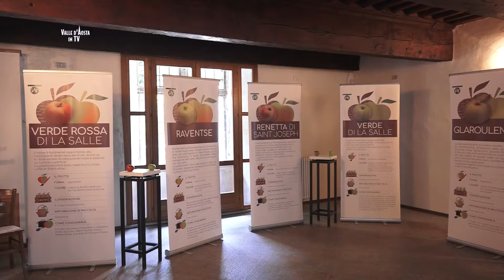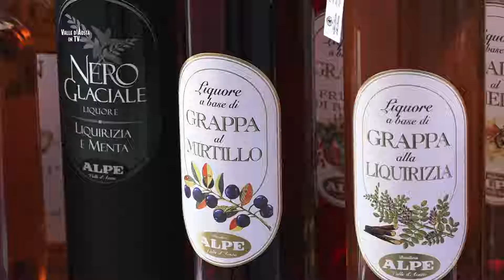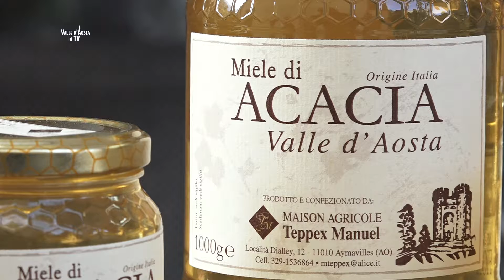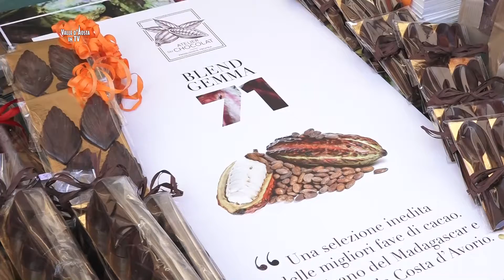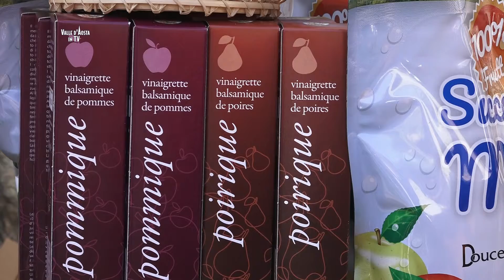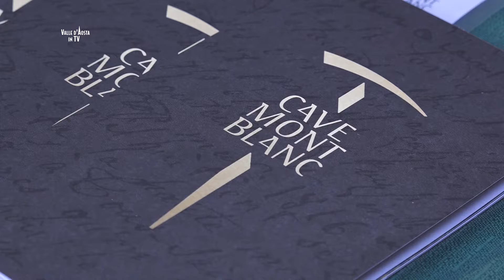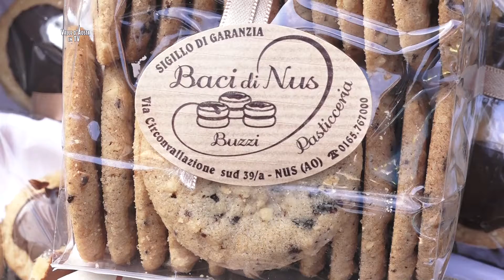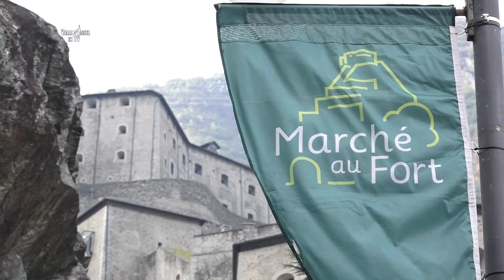13/10/2019 Marché au Fort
13/10/2019 Marché au Fort